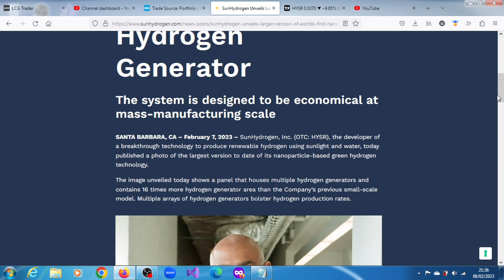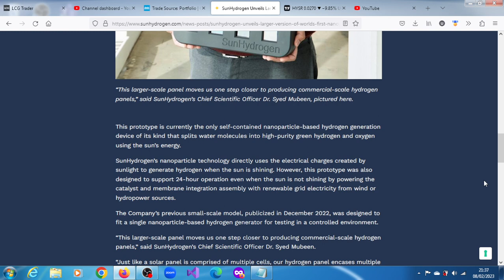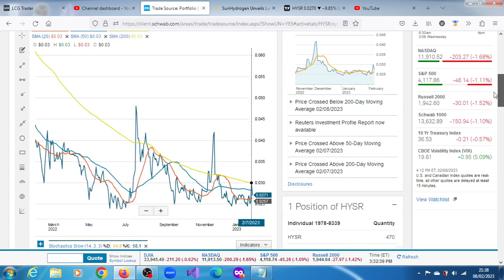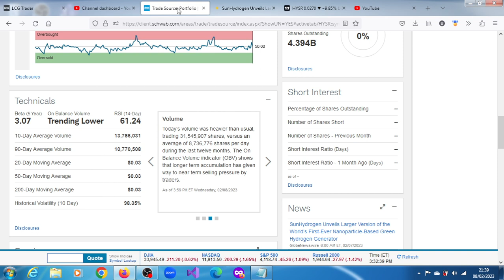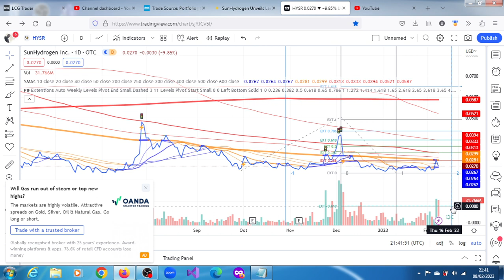SunHydrogen Unveils Larger Version Of Hydrogen Generator. What Is Going On With HYSR Stock?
SunHydrogen Unveils Larger Version of the World’s First-Ever Nanoparticle-Based Green Hydrogen Generator. GlobeNewswire 6:00 AM ET, 02/07/2023.

SunHydrogen Shares Q2 Update on Progress Toward 2022 Milestones for Commercialization of its Nanoparticle-Based Green Hydrogen TechnologyGlobeNewswire.---6:30 AM ET, 06/28/2022

HYSR stock short term target is $0.05818

SunHydrogen Announces Progress Toward 2022 Milestones for Commercialization of its Nanoparticle-Based Green Hydrogen Technology--
6:30 AM ET, 03/28/2022 - GlobeNewswire
Shares of HYSR can be purchased through any online brokerage account. Popular online brokerages with access to the U.S. stock market include WeBull, Vanguard Brokerage Services, TD Ameritrade, E*TRADE, Robinhood, Fidelity, and Charles Schwab. HYSR Stock Forecast, Price & News (SunHydrogen HYSR) hysr stock,hysr stock forecast,hysr stock reddit,hysr stock buy or sell,hysr stock forecast 2025,sunhydrogen inc stock,sunhydrogen aktie,hysr stock message board,sunhydrogen stock,hysr stock forecast 2021,hysr stock forecast 2030,Where to buy HYSR stock,Is Hysr a good investment? If you are looking for stocks with good return, SunHydrogen, Inc can be a profitable investment option. ... Based on our forecasts, a long-term increase is expected, the "HYSR" stock price prognosis for 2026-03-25 is 0.257 USD. With a 5-year investment, the revenue is expected to be around +93.25%. SunHydrogen Stock Forecast: up to 0.134 USD! - HYSR Stock Price ... hysr stock news» hysr stock forecast» hysr stock review» is sunhydrogen a good stock to buy what is the safest stock to buy sunhydrogen stock news sunhydrogen stock review sunhydrogen inc stock sunhydrogen stock forecast sunhydrogen stock price how is sunhydrogen incs(hysr) stock a good investment? IS SUNHYDROGEN INC'S(HYSR) STOCK A GOOD INVESTMENT? what is sunhydrogen incs(hysr) stock a good investment? is hysr stock a buy hysr stock analysis sunhydrogen stock news sunhydrogen stock review sunhydrogen stock news sunhydrogen stock review